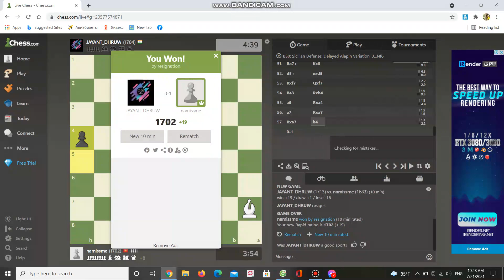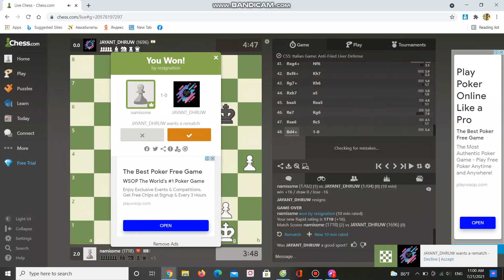CHESS.COM | 5 Consecutive Winnings Versus JAYANT_DHRUW In 10|0 Rapid Mode | ARSDORINT TEAM